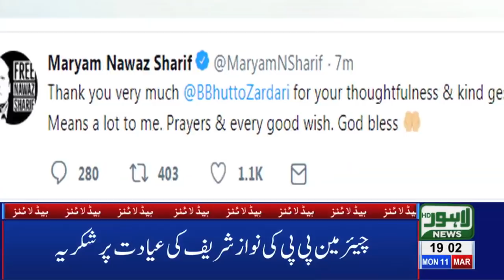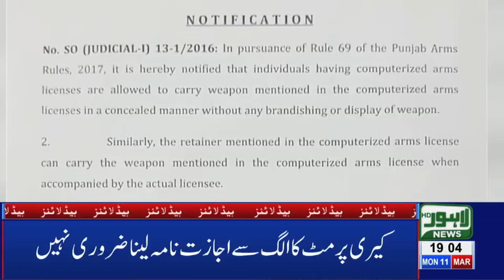07 PM Headlines Lahore News HD – 11th March 2019